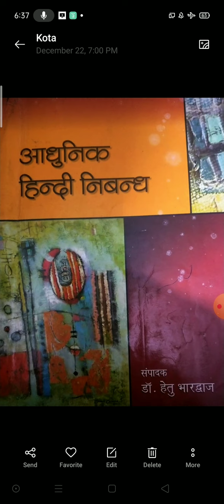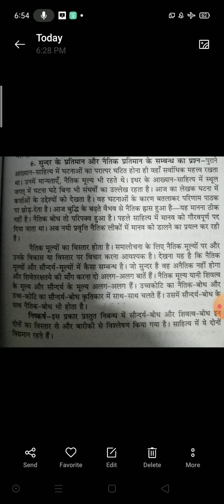B. A. part-3 paper-II Hindi (हिंदी निबंध-20,'सौंदर्य बोध और शिवत्व बोध'-अज्ञेय)